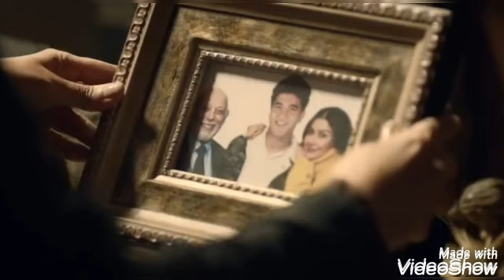نقد وتحليل مسلسل لحم غزال الحلقة 2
( 2 )